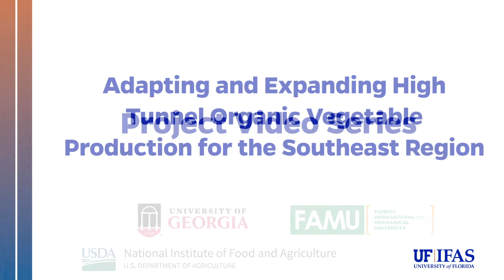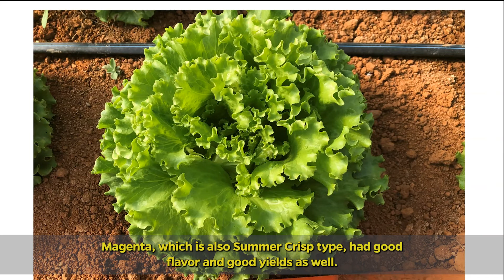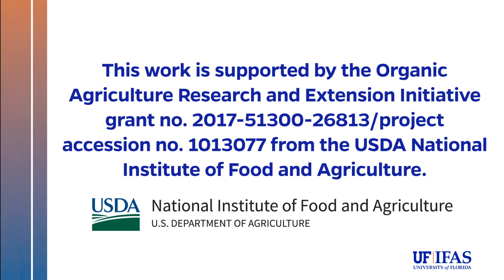Warm Season Production of Lettuce Grown Under Shade Cloth in High Tunnels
Timothy Coolong discusses warm season production of organic lettuce grown under shade cloth in high tunnels. These results are from research on a USDA-NIFA funded project, Adapting and Expanding High Tunnel Vegetable Production for the Southeast Region.

Timothy Coolong is a Professor of Horticulture at the University of Georgia.